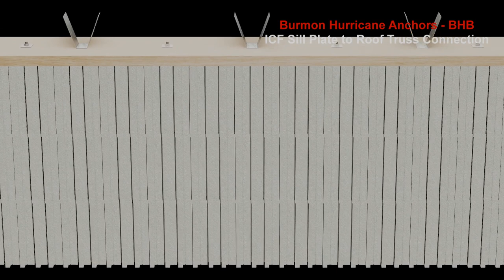Burmon Hurricane Anchors- ICF Sill Plate to Standard Truss Connection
Burmon Hurricane Anchors- BHB- Burmon Hurricane Standard Truss Connection to ICF Sill Plate